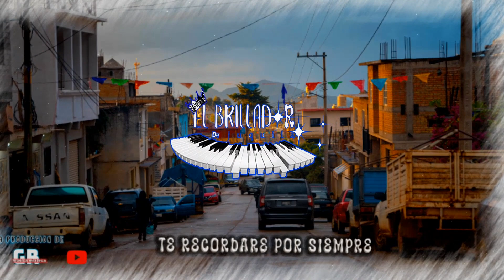Te Recordaré por siempre-El Brillador de juquila peras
te recordare por siempre el briilador de juquila peras